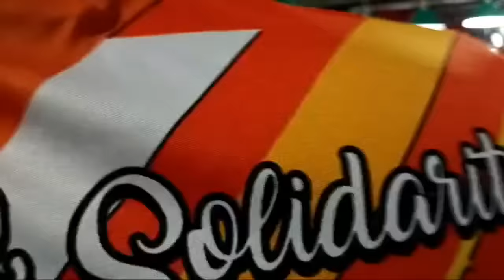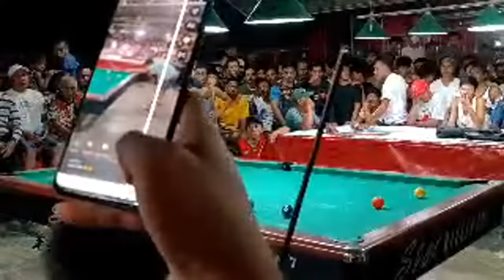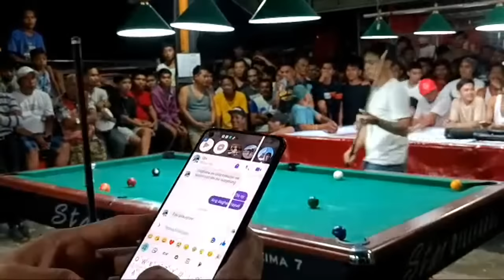133k jaybee vs dacoycoy cebu race19